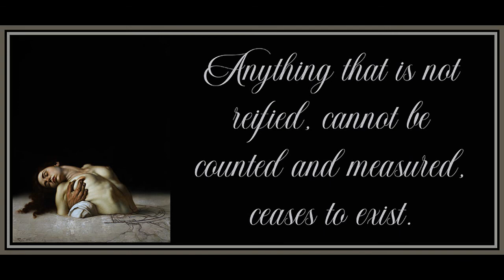25 from Minima Moralia by Theodor Adorno